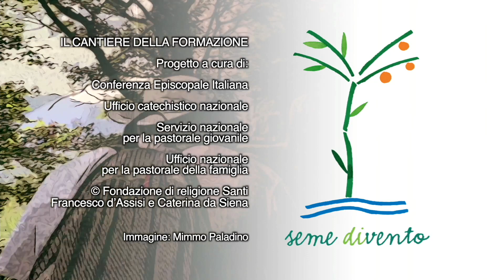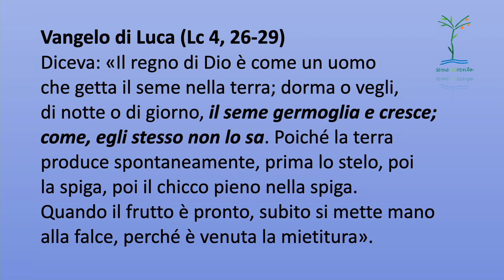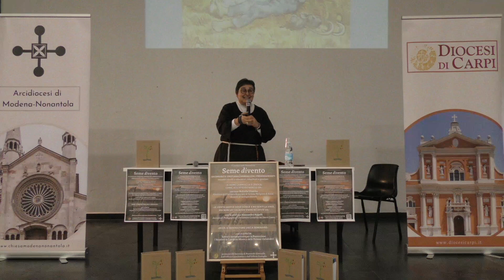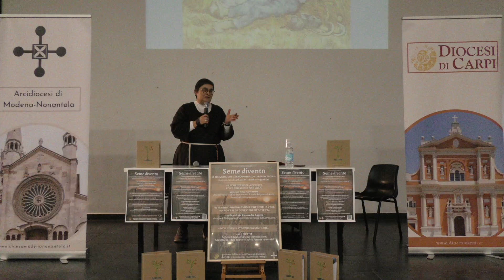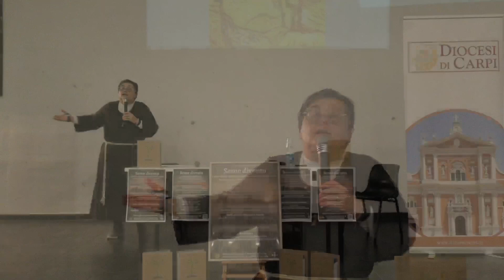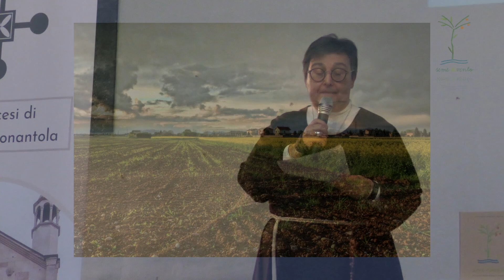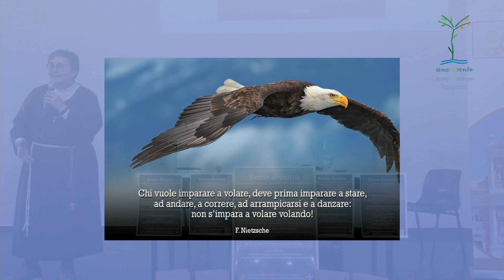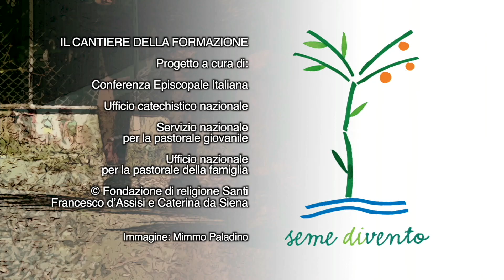SEME DIVENTO 1 - Incontro con suor Roberta Vinerba.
Incontro con suor Roberta Vinerba: "Il seme germoglia e cresce: come, egli stesso non lo sa".
Parrocchia Gesù Redentore, Modena. Arcidiocesi di Modena-Nonantola. Diocesi di Carpi.